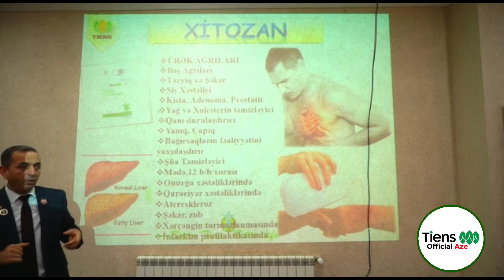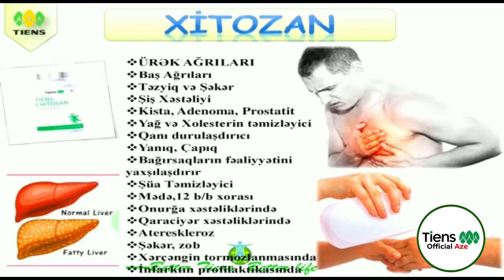Xitozan Capsules. Tianshi. Tiens qida əlavəsi. İnstagram/tiens_official_aze ☎️ 099-722-90-99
💊 XİTOZAN CAPSULES 💊

♻️ İSTİFADƏSİ:
✔Orqanizmi və damarları təbii təmizləyir.
✔Mədə-bağırsaq xəstəliklərinin müalicə edir.
✔Artıq çəkinin müalicə proqramında: Slimming çayla birlikdə istifadə olunur.
✔Yanıqları, yaraları tez və sürətli bərpa edir.
✔Babasil və bağırsaq çatının müalicəsində (tamponla və daxildən) effekt verir.
✔️Polip, kista, mioma, prostat və s. bu kimi problemlərdə kompleks müalicəsində effektivdir.
✔Yüksək və aşağı təzyiqin müalicəsində (Lipid çayla birlikdə) istifadə olunur.
✔Bel ağrılarını müalicə edir.
🟢 Üz dərisində olan dərialtı ləkələr, səpki və sızanaqları aradan qaldırmaq üçün həm daxilə qəbul olunur, həm də xüsusi Lasyon hazırlanır.

📄 TƏRKİBİ:
🔹️Yapon dənizində yaşayan qırmızıayaq xərçəngin zirehindən alınmışdır.
🔹️150 mq xitozan (85% xitozan, 15% xitin).

ℹ️ Buraxılış Forması:
Flakonda 0,15 qramlıq 100 kapsul.

Ətraflı məlumat və Sifariş üçün

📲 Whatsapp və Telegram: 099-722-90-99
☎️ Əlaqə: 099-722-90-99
📥 DİRECT
📦 Çatdırılma xidməti mövcuddur.